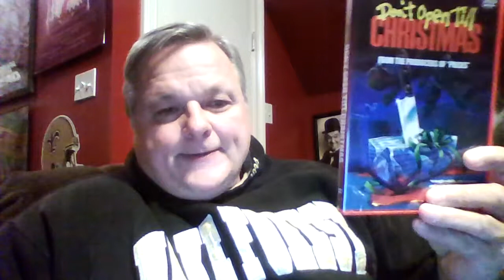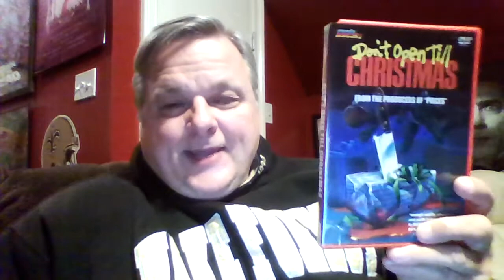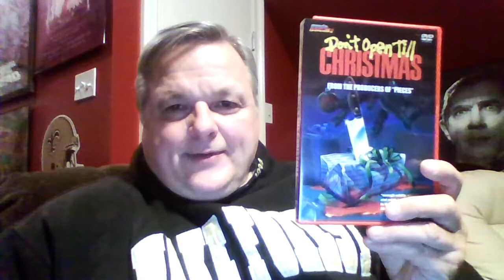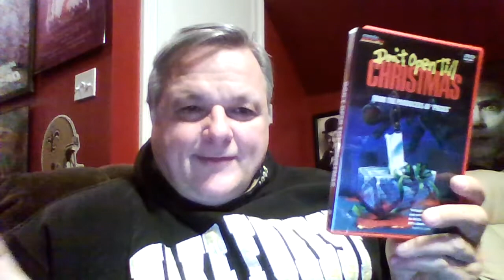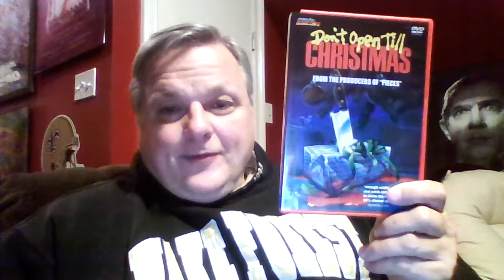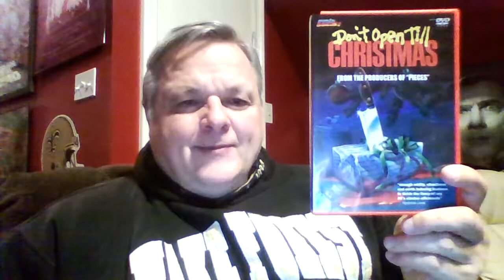31 Days of Christmas Horror - Day 8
Day 8 of the 31 days of Christmas Horror looks at the 1984 slasher grindhouse classic Don't Open Til Christmas